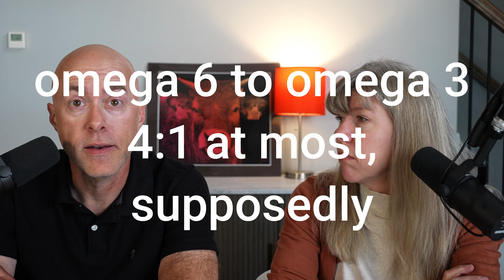Is Carnivore is the Best Elimination AND Balanced Diet?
Think the carnivore diet is just about cutting things out? Think again. What if eliminating most foods actually makes it the most balanced diet you can eat? Get ready to rethink everything you thought you knew about balanced nutrition.

We've each lost 30 pounds and healed decades-long health issues with the carnivore lifestyle.

◘ Eric's Novels
Eric's epic fantasy series
Eric's YA dystopian series

◘ Carnivore/Keto and Mental Health
Change Your Diet, Change Your Mind by Dr. Georgia Ede
Brain Energy by Dr. Chris Palmer